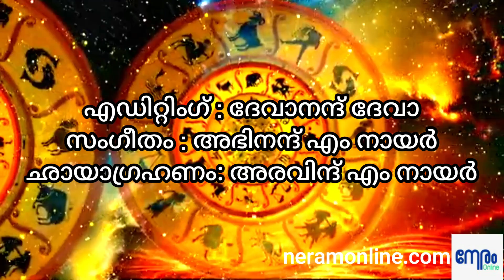ഗായത്രി മന്ത്രം |18 ഗായത്രി മന്ത്രങ്ങൾ |അത്ഭുതശക്തിയുള്ള മന്ത്രം |കാര്യസിദ്ധിക്ക് ഗായത്രി ജപം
18 Gayathri Mantras l Ganapathy l Lalitha l Devi l Durga l Lakshmi l Saraswati l Parvathi l Bhadrakali l Brahma l Vishnu l Siva l Sastha l Krishna l Muruga l Hanuman l Rama l Dhanwantari l Soorya l ഗായത്രി മന്ത്രം |
18 ഗായത്രി മന്ത്രങ്ങൾ |
അത്ഭുതശക്തിയുള്ള മന്ത്രം |
18 മൂർത്തികളുടെ ഗായത്രി|
ദുരിതവും ശത്രുദോഷവും അകറ്റാൻ |
വിജയത്തിന് ഗായത്രി ജപം |
കാര്യസിദ്ധിക്ക് ഗായത്രി ജപം |

Singers: Dr. Madhavadas kanisseri,
Dr. Sreeja j,
Composer : Abhinand M Nair
Camera : Aravind M
Editing : Devanand Deva
Narration : Puthumana Maheswaran Namboothiri

Neramonline.com